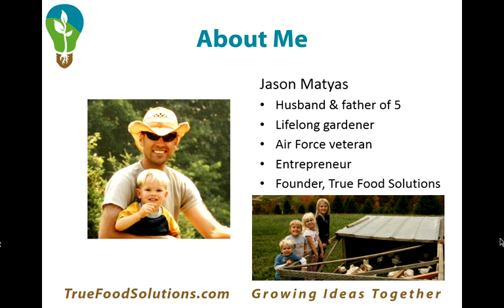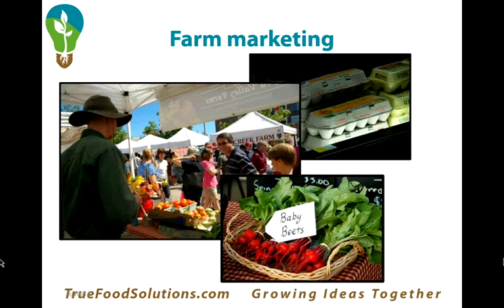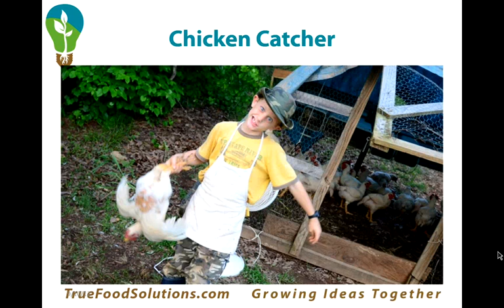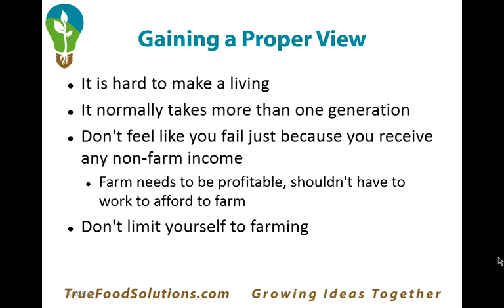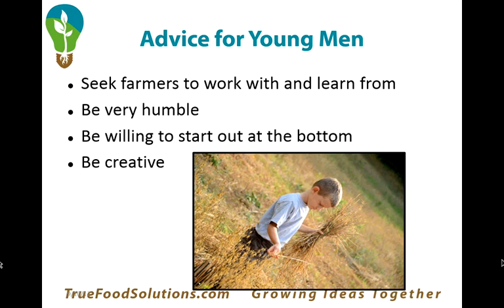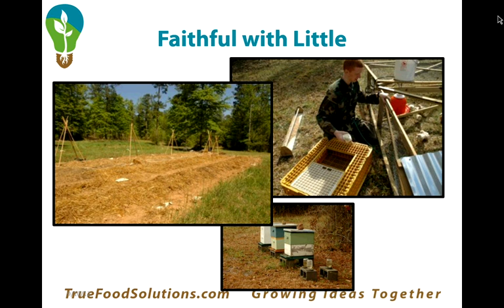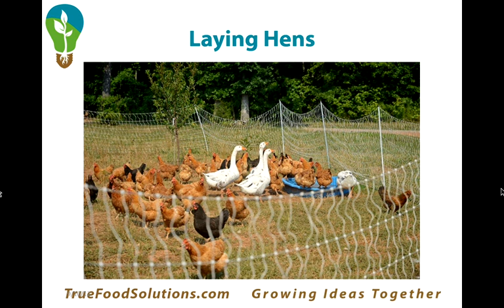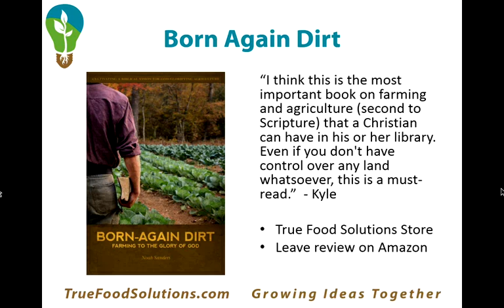Family Farming Overview with Noah Sanders - Food Leaders Series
The Food Leaders Series is a webinar series designed to inform and encourage those who want alternatives to the modern industrial food system.

This week we'll speak to Noah Sanders, blogger and author of Born Again Dirt. Noah will talk about his family's journey to go back to the land and implement a sustainable model of small scale farming that honors the Creator's design.  Join us!